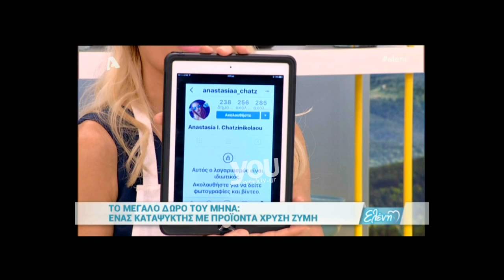Youweekly.gr: Φτιάχνουμε γλυκιά κολοκυθόπιτα